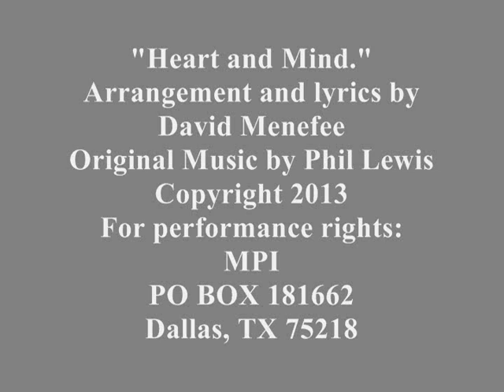Heart and Mind (new love song, romance song)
Heart and Mind

One girl I really like a lot
I see nearly every day at school,
But another girl on my job's way cool.

If all is fair in love and war,
Then who am I to fight the status quo?
That's something only my conscience knows.

I'm your conscience, listen to me.
You can't go with two girls at once.
But since you are, then wake up and see
That you're a real dumb dunce.

Reason with your mind.
But I love with my heart.
Leave one girl behind.
How does a breakup start?
You better do what's right.
I can't decide what to do.
Or else get ready for a big fight.
Why did I fall in love with two?

There's Mary, who I carry
Books for on our way to class.
She's the one I'm dreaming of tonight.
Then there's Anna, who I wanna
Call on the telephone right now.
Am I wrong to want to love them both?

You're not only wrong, you fool,
You're really playing with fire.
Chasing girls from both work and school
Makes you out to be a liar.

It's a good thing neither girl knows the other,
Or I'd be really in a fix.
This isn't shaping up to be a good mix.

Talk about being backed into a corner,
I don't see any good way out.
Whichever one I choose leaves me in doubt.

I never knew a guy more mixed up.
You're sure acting stupid.
You dared to drink twice from a big cup
Of love potion made by cupid.

Arrangement and lyrics by David Menefee.
Original music by Phil Lewis.
For performance rights:
MPI